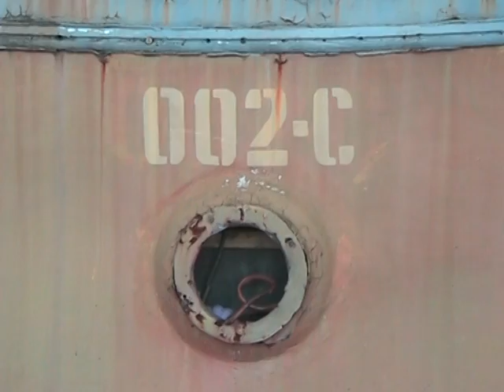Трамвай Gotha T59E. Відновлення. Епізод 1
Львів. Трамвайне депо №1. Товариство "Львів"яни за електротранспорт" взялося за відновлення історичного трамваю німецького виробництва Gotha T59E. Рік виготовлення 1960.
На відео перший день робіт - 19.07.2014